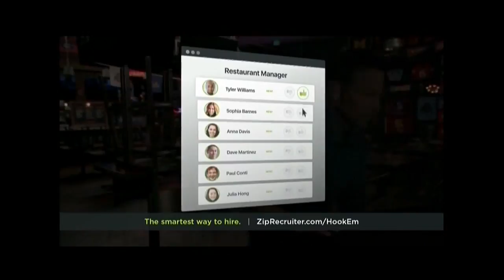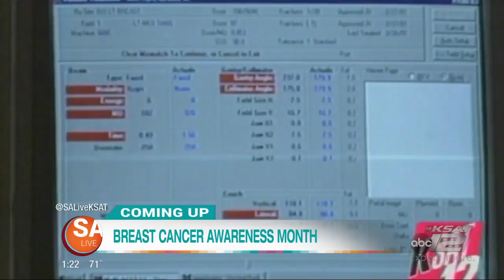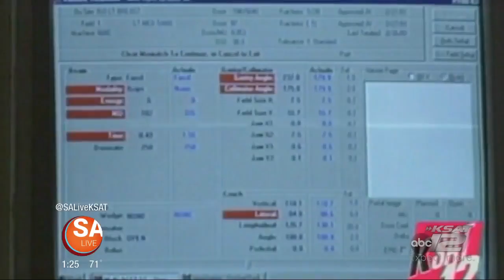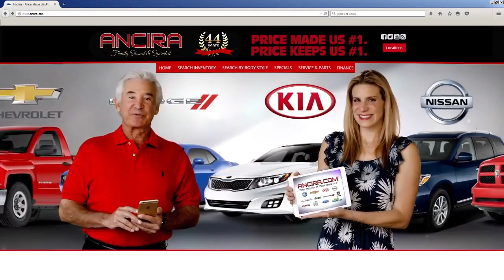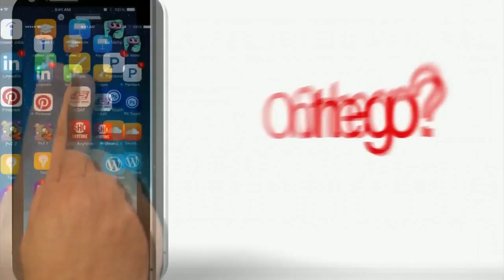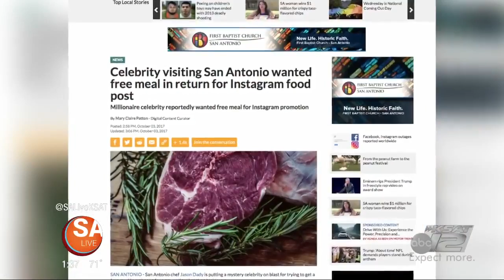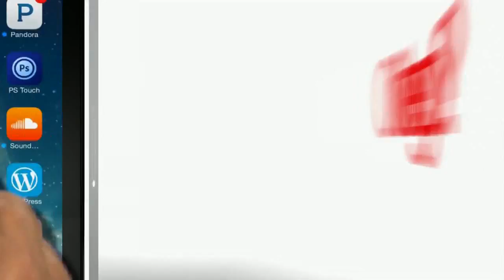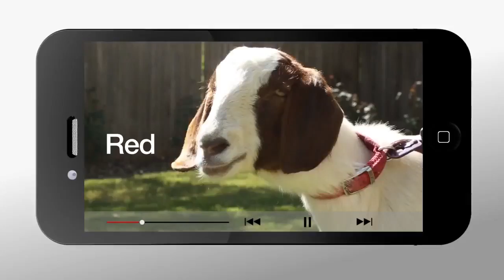SA Live - October 11, 2017